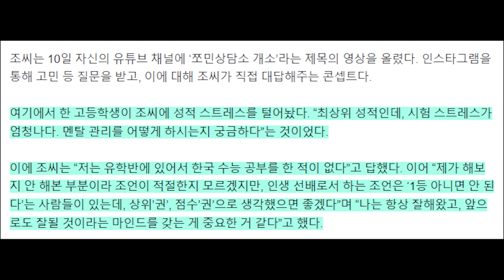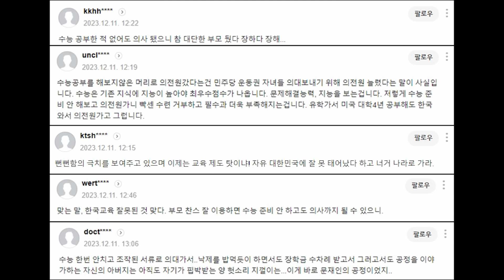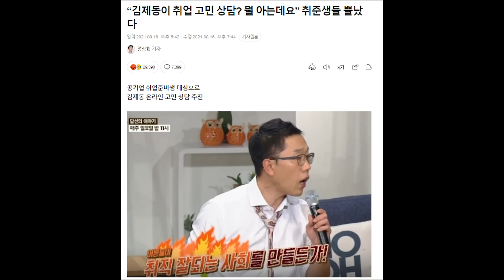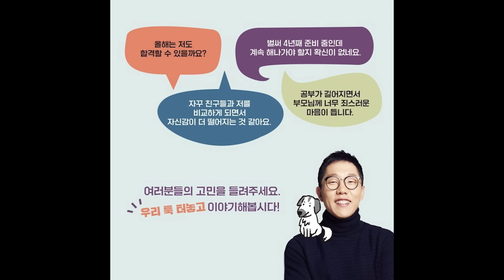조민 충격 근황, 고교생 성적 고민상담하며 한국 교육 비판...국민들 멘붕...이게 나라냐...